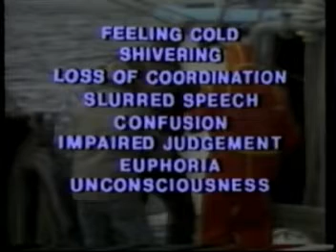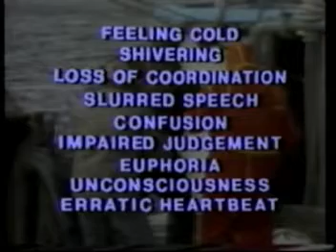Hypothermia 1986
Clipped from the 1986 US Coast Guard/University of Alaska SeaGrant Program video, Hypothermia, one of their Fisheries Safety & Survival Series.  For more information on recognizing, treating and preventing hypothermia, go to WorkSafe BC